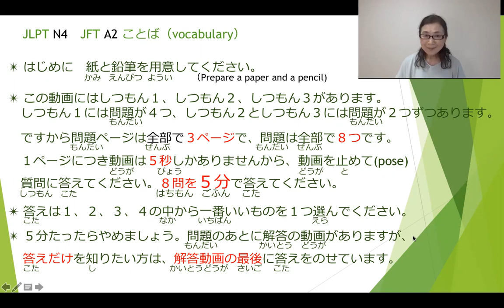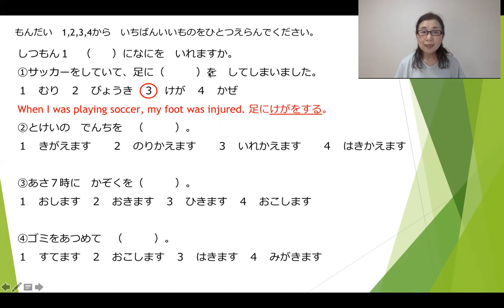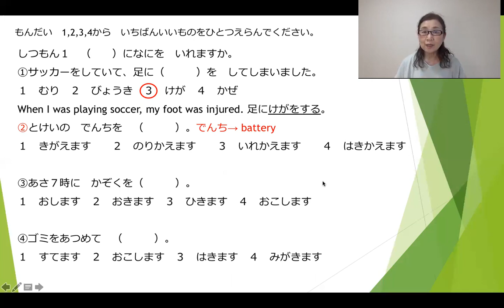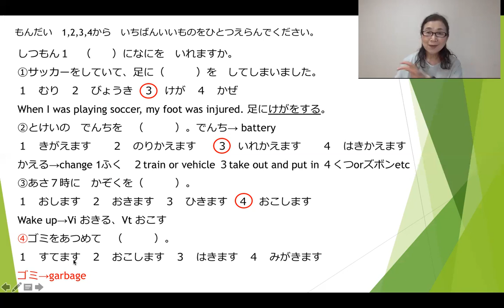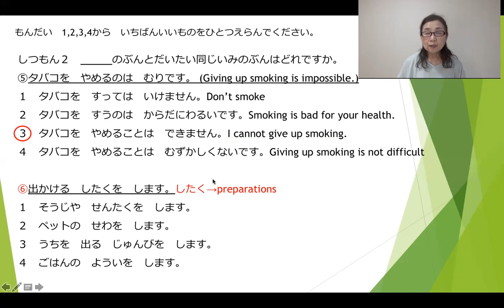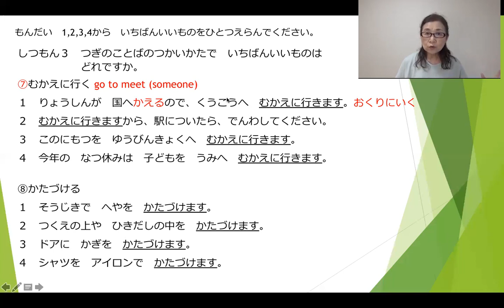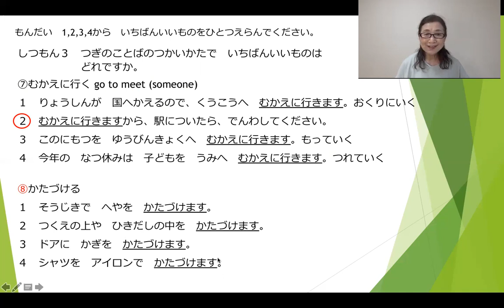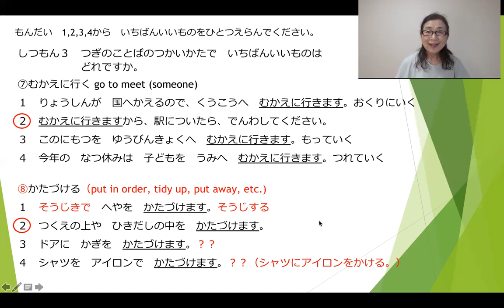古森の日本語 JLPT N４ことば(vocabulary)２回目by Keiko Komori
N４のことばをおぼえましょう。ミニテスト８問です。５分で終わりますのでやってみてください。